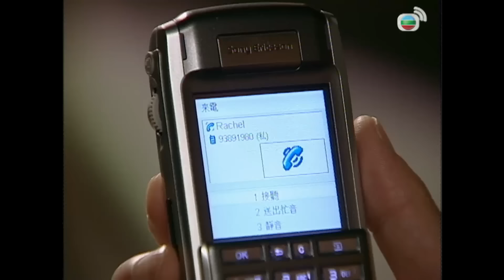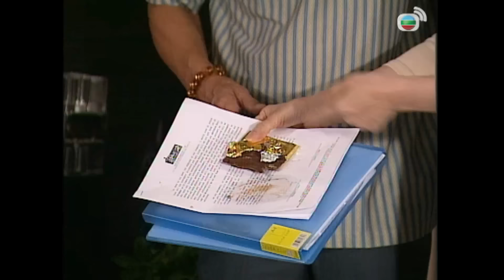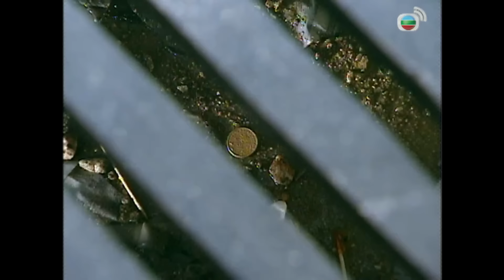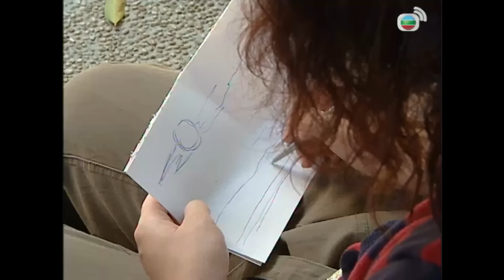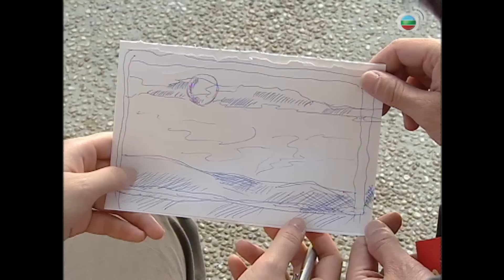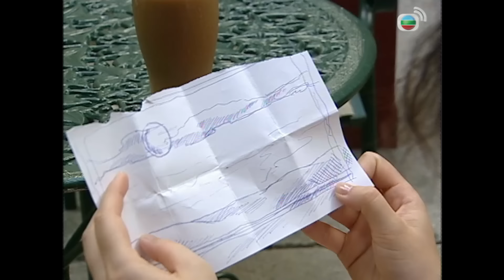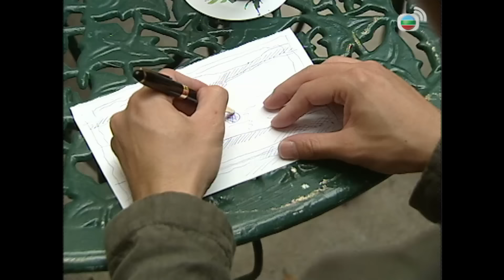TVB ស្នេហាស្រីម៉ាប់ 05/21 | រឿងភាគហុងកុង និយាយខ្មែរ | TVBCambodiaRomanceComedy | To Grow With Love